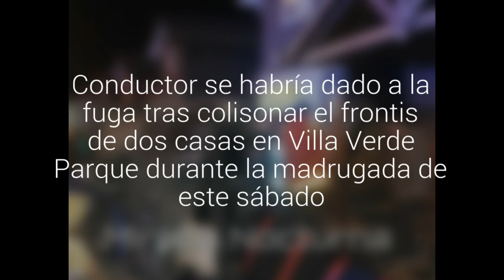Un taxi colectivo chocó el frontis de dos casas en la Villa Verde Parque y se dio a la fuga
Conductor se habría dado a la fuga tras colisonar el frontis de dos casas  en Villa Verde Parque durante la madrugada de este sábado.